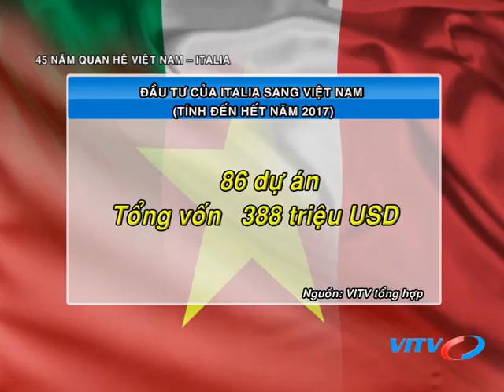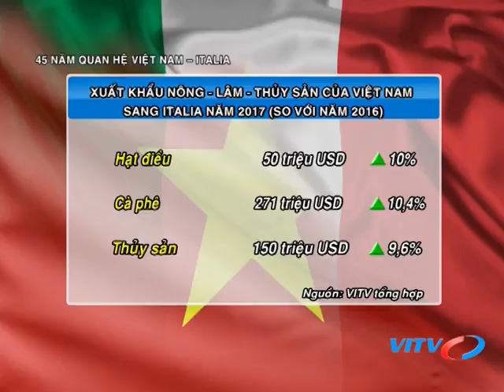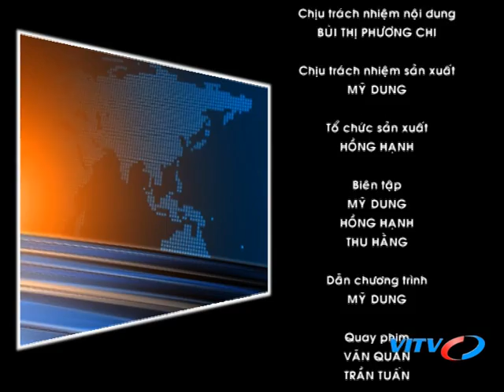VITV - Thế giới sự kiện - 45 năm quan hệ Việt Nam – Italia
VITV - Thế giới sự kiện - 45 năm quan hệ Việt Nam – Italia phát sóng 21:15 ngày 22/09/2018